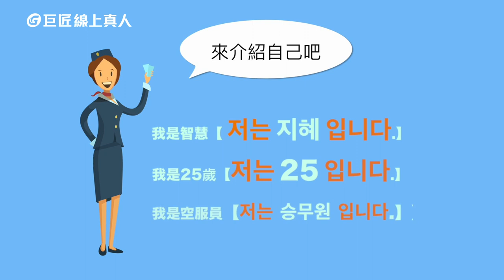一個公式學三句韓語│探索趣味韓語課│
你以為韓語很難？因為有一堆OOXX好多奇妙的符號、
這些符號長得好像～怎麼可能很簡單？
嘿嘿，如果你上過40音，就會恍然大悟

套個公式，你突然會了三個句子！